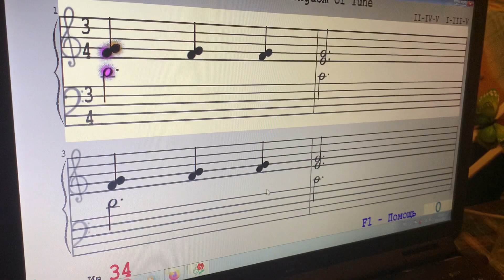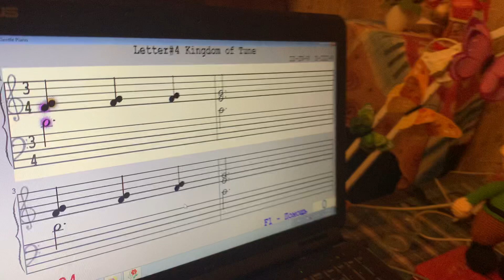Andrey. 4-е письмо из "Государства Лад" 1-я часть